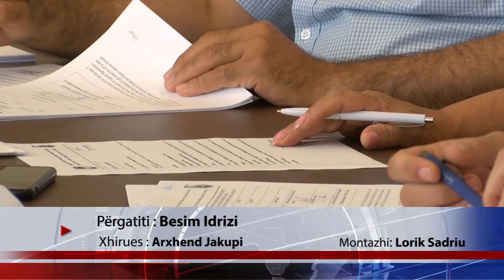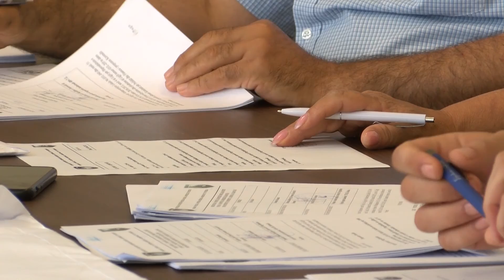Komiteti debaton disa projekt propozime për shpalljen e interesit të disa zonave